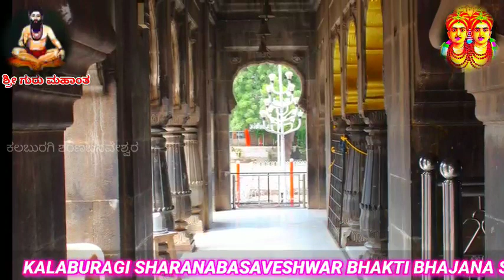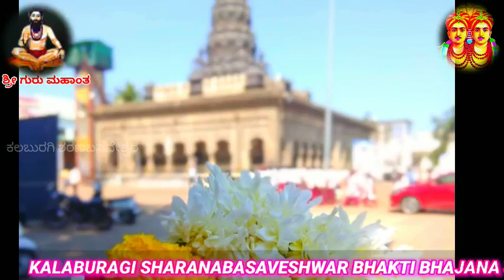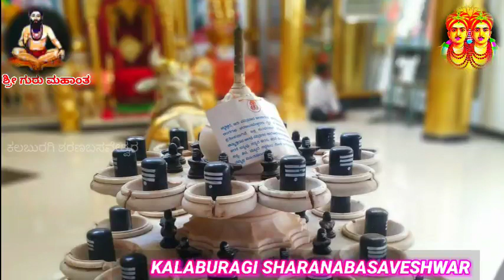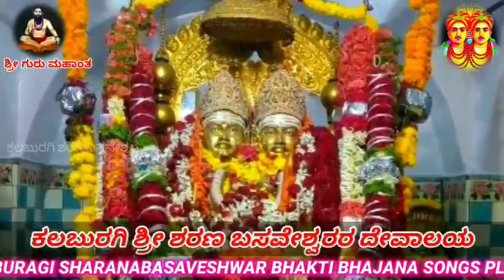Kallinalli Araliruva Kalaburagi sharan || Kalaburagi Sharanabasaveshwar || Bhakti Bhajana New songs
ಹಾಡು :  ಕಲ್ಲಿನಲ್ಲಿ ಅರಳಿರುವ ಕಲಬುರಗಿ ಶರಣ ..
ಶರಣ ನಗರ, ಕಲಬುರಗಿ.

Song              : Kallinali Araliruva Kalaburagi Sharan..
Singer            : Maleppa Dhange and Team.
Year               : 1990
Category       : Bhajana & Tatva Padagalu.
Music On      : Kalburagi Sharanabasaveshwar.
Location       : Kalaburagi. (KA)

Now Listen to Sri Sharanabasaveshwar , Kadakola Madivala TatvaPada and Kannada New Bhajana Devotional Songs on Kalaburagi Sharanabasaveshwara.
mahantana padagalu,oora mundina bhavi,ura mundina bavi,madivaleshwar tatvapadagalu,parameshwara jagadishawar,yentha shakti,Yak madti chinti,Yaka chinti Madti ele manave,EE dhareya bhogava bittu,kotigobba sharana,yak madati ona chinti song,
chinamageri mahantana padagalu.
Kannada New Bhajana Songs